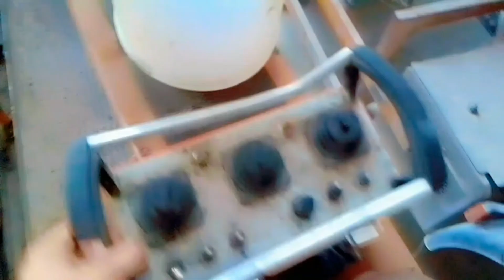Arocs truck MP5 JUN JIN pump - Cylinder pystem seal kit repair